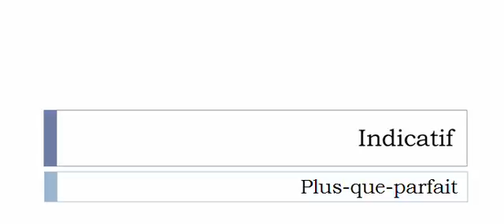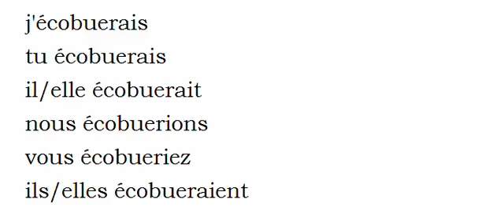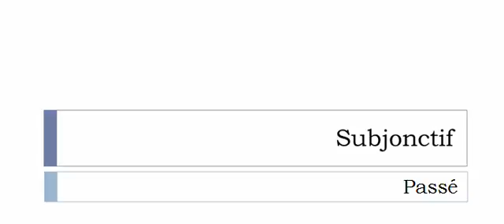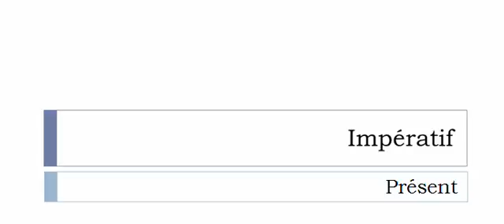Aprender francês = Conjugação = Écobuer